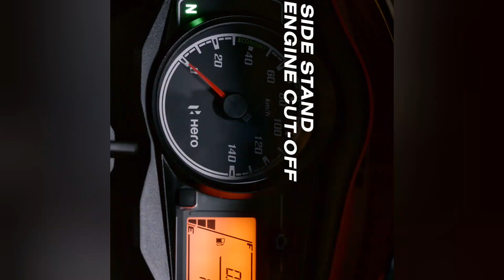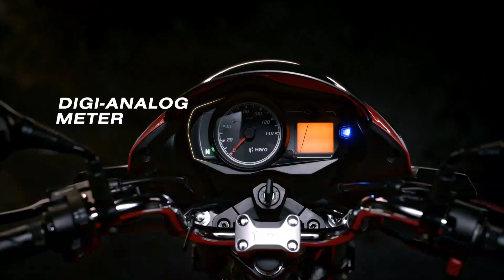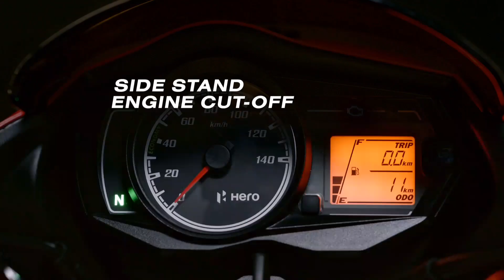Finally 2024 Hero Passion Pro 125 ABS BS6 Model Launched | Price | Specs | Review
Finally 2024 Hero Passion Pro 125 ABS BS6 Model Launched | Price | Specs | Review | Passion Pro 125 | Looks | Colours | On Road Price | New Meter | New Body @RandomBikesofficial

2024
pro passion 125
emi
randombikes
rdm
abs